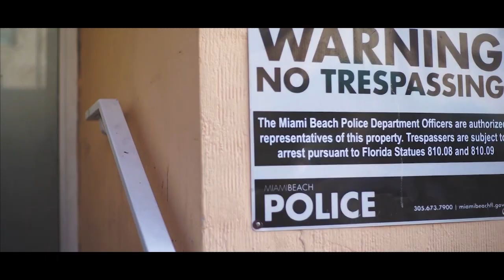Interview w/ director @AlexiaG77 | Behind The Lenses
'Behind The Lenses' is a web series presented by VULTURE VISIONS.
We go in the mind of the art as seen through the photographer/director eyes.